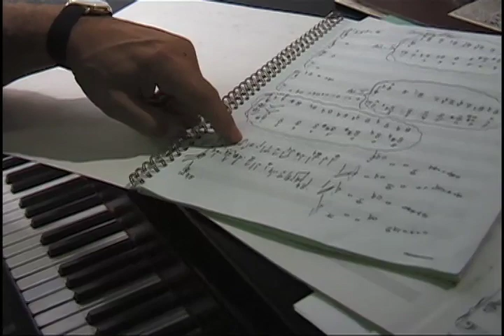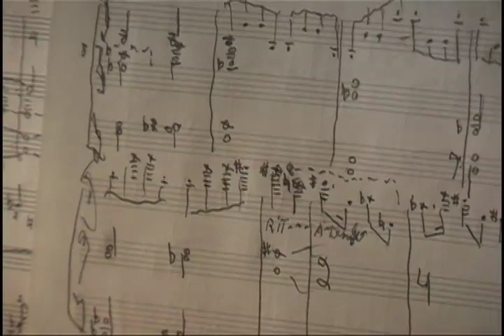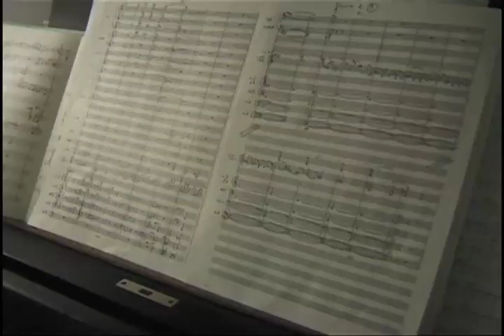Journal d’une création 5/22 – L'entrée du violon et de Chantal Juillet